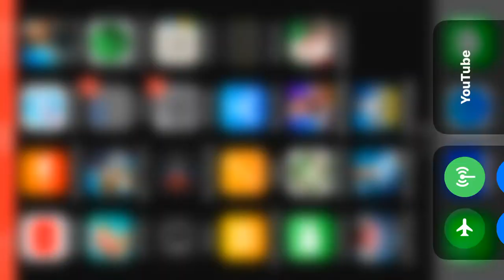Funny hanging scene